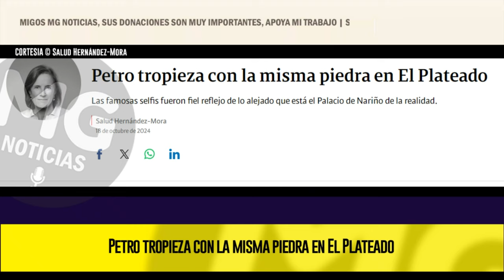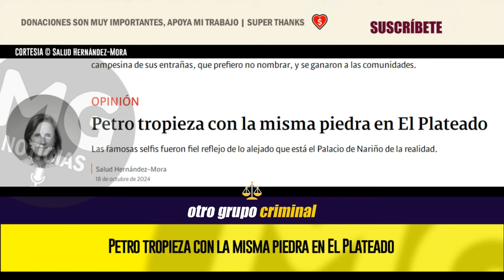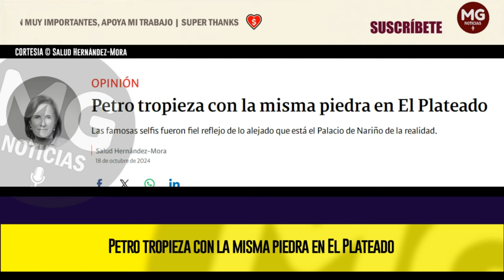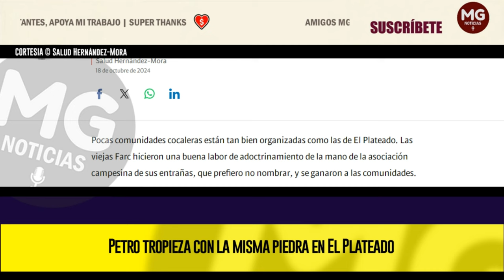PETRO TROPIEZA CON LA MISMA PIEDRA EN EL PLATEADO 🔴 Columna Salud Hernández Mora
Las famosas selfis fueron fiel reflejo de lo alejado que está el Palacio de Nariño de la realidad.